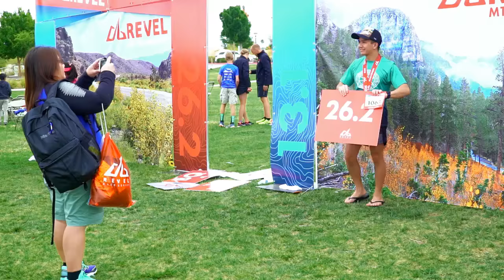2016 REVEL Mt Charleston Half Marathon: Cathy Christian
Cathy Christian in the 2016 REVEL Mt Charleston Half Marathon.